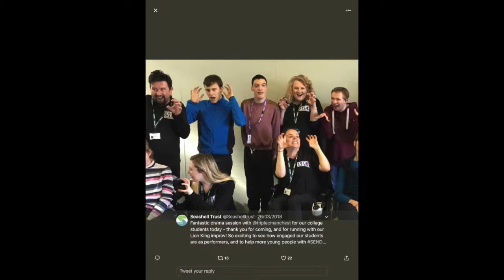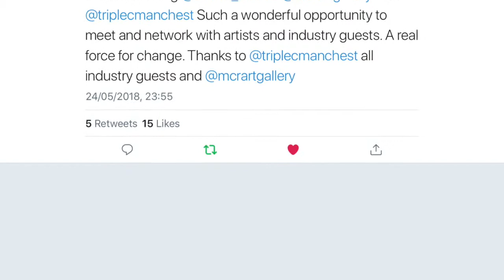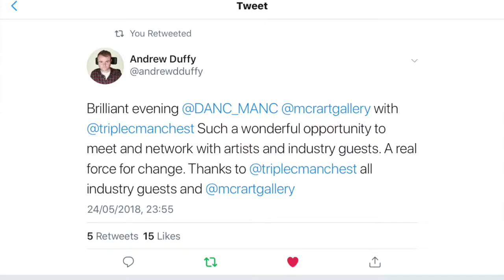TripleC IPW Council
Best wishes
Cherylee